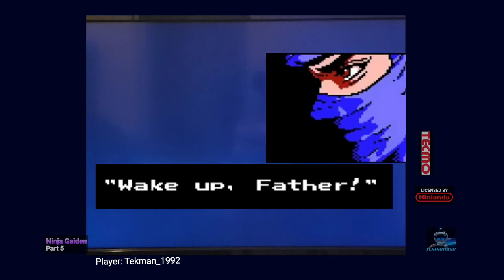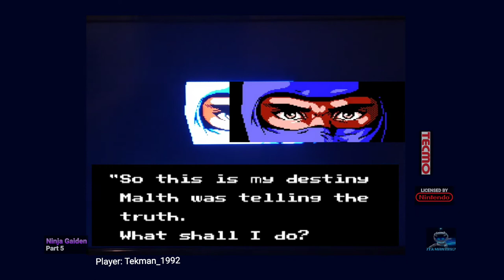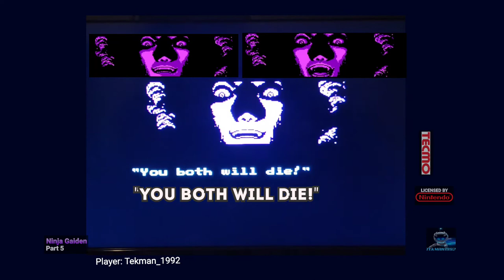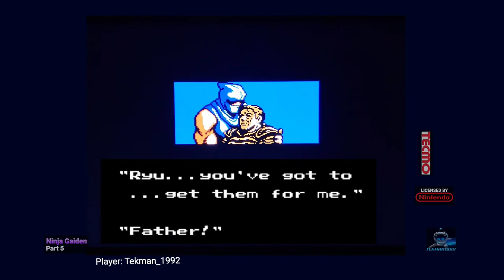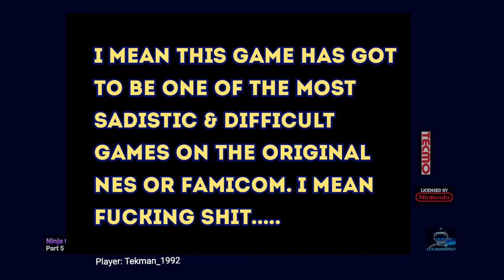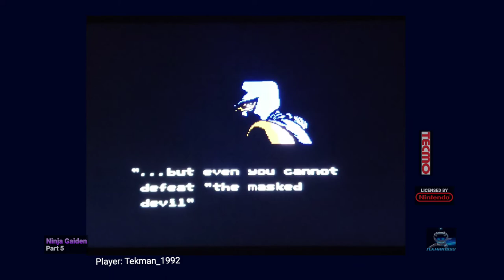Ninja Gaiden 1 - Part 5 - NES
Ryu has to make it to the room where his father is supposedly located.